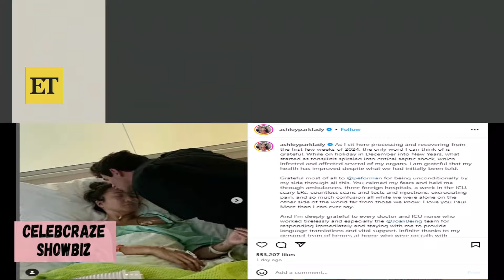Emily in Paris’ star Ashley Park on the mend after experiencing ‘critical septic shock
Emily in Paris’ star Ashley Park on the mend after experiencing ‘critical septic shock ."Emily in Paris" star Ashley Park faced a serious health scare during her holiday, battling septic shock, the most severe stage of sepsis. In a brave Instagram post, the 32-year-old actor shared her frightening experience and expressed gratitude to her co-star and partner, Paul Forman, for steadfast support. The journey, involving ambulance rides, foreign hospitals, and a week in the ICU, highlights the importance of prompt medical attention. Ashley also credits Joali Being, a wellness island in the Maldives, for crucial support during her medical emergency. The incident underscores the significance of recognizing and treating serious health conditions promptly.
AshleyStrong: From Tonsillitis to Triumph 🌟 Join the journey of 'Emily in Paris' star Ashley Park as she battles septic shock. A powerful reminder to prioritize health and the vital role of support in facing life's toughest moments. 🙏